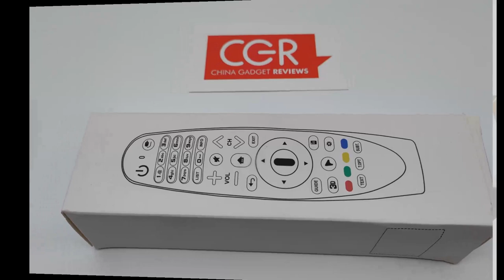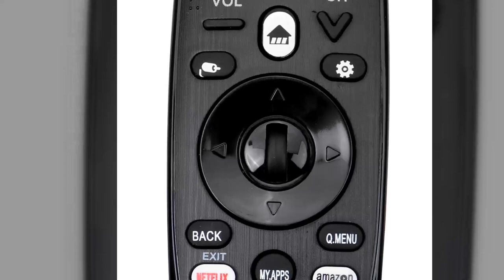Universal Infrared Remote Control for LG Smart TV - Photo Gallery